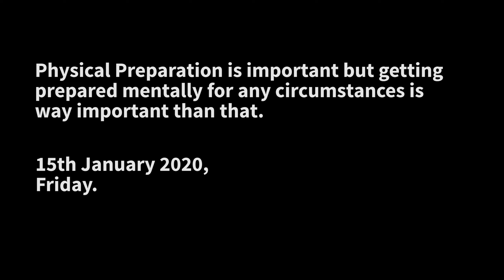2200 KM SOLO RIDE KI TAYARI !!!!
So I have planned a ride which is going to be a solo ride and it's going to be approx ride of 1700+ KM so I have shown what all things are essentials to carry what things should been taken while going for such long ride.